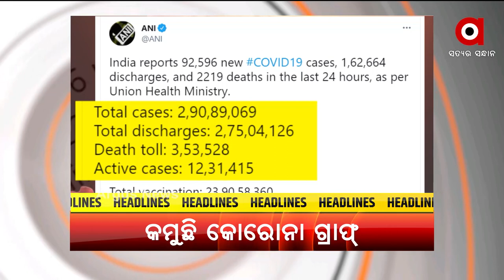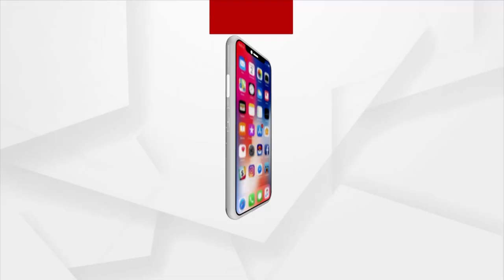Positive Bharat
+ କେନ୍ଦ୍ର ସରକାରଙ୍କ ଫୋକସରେ ଚାଷୀ
+ ଦେଶରେ କ୍ରମାଗତ ଦ୍ବିତୀୟ ଦିନରେ କମିଲା ସଂକ୍ରମଣ ସଂଖ୍ୟା
+ ପ୍ରକାଶ ପାଇଲା  ଆଇସିଏମଆର ନେସନାଲ ଭାଇରୋଲୋଜି ରିପୋର୍ଟ
+ ଅଭିଷେକ ମହାପାତ୍ରଙ୍କ ହେବ ଇକମୋ ଚିକିତ୍ସା
+ ବିଜେପିରେ ଯୋଗଦେଲେ କଂଗ୍ରେସ ନେତା ଜିତିନ୍ ପ୍ରସାଦ